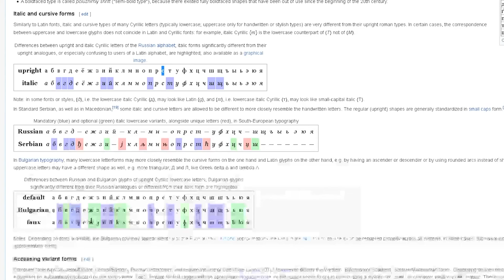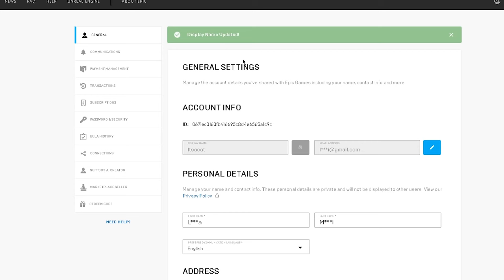How to add cool symbols to get any Gamertag in Fortnite, apex, warzone, Xbox, PlayStation, etc.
Copy and paste invisible character [ㅤ]
In this video I will show you how to get any name,as well as add cool symbols to your gamertag, in fortnite, apex, valorant etc. Also in xbox, ps4/5. My first tip is to copy and paste this blank space in the description. This is actually a letter in another alphabet but it appears invisible when you copy and paste it. you can copy and paste this as many times as you want. The only problems I have for this though is that it makes your name look smaller in certain games, mainly due to the space the invisible character takes up. The next thing you can copy and paste are Cyrillic letters. These letters are actually used in countries near Russia and they look almost identical to English characters, atleast most of them. Take a look of how easily I got this short name, just by copy and pasting and testing the first 2 methods.
0:00 intro
0:06 blank space
0:30 Cyrillic characters (look like english)
0:56 Website for different fonts
1:14 Symbols website
1:25 MegaCoolText